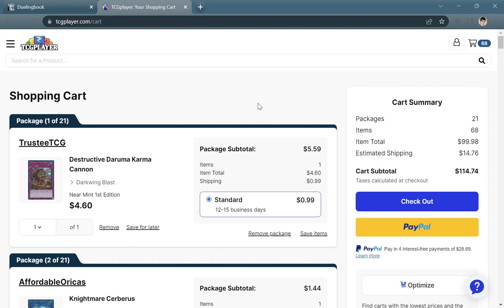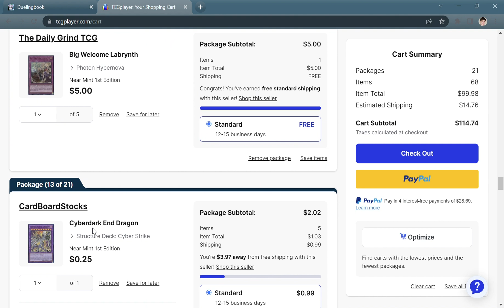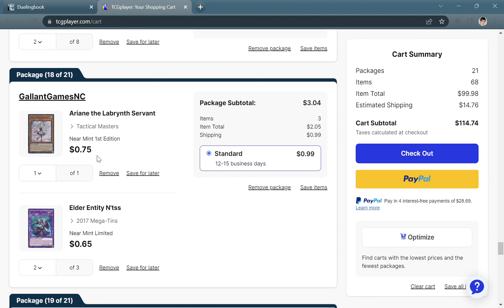Building Labrynth on a Budget Episode 1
Hey everyone,
So today we're taking a look how to build labrynth on a budget.